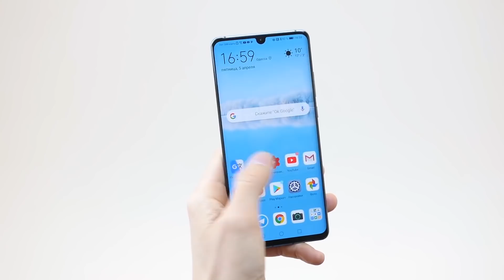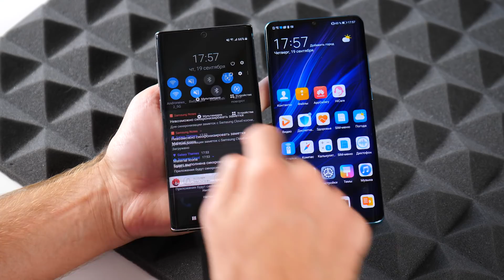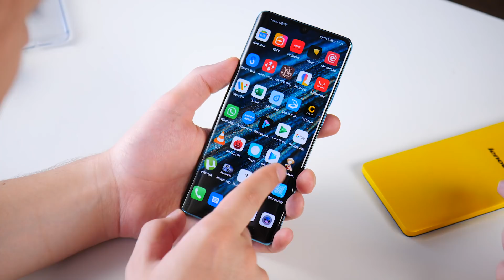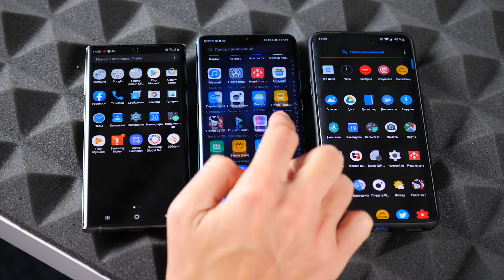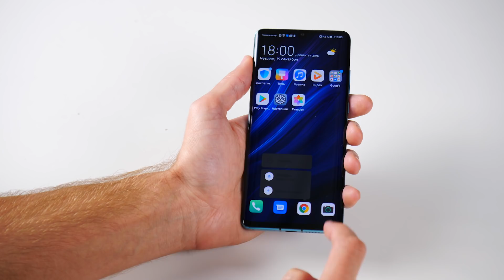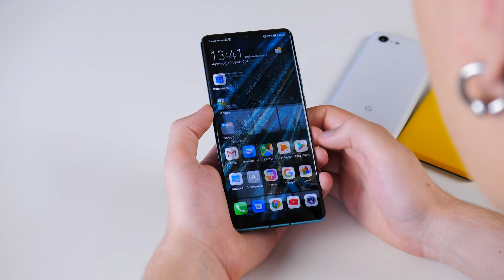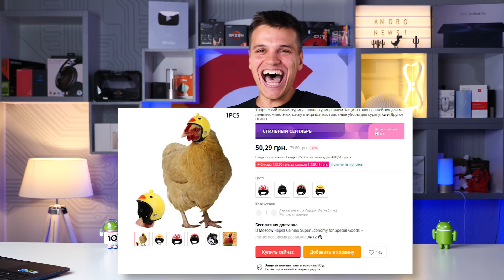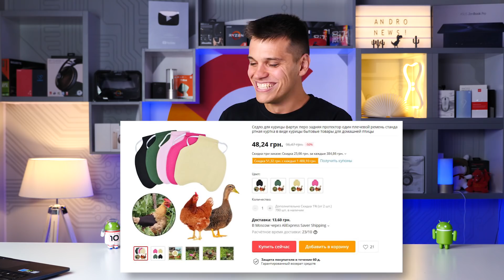HUAWEI - СНОВА НА ТЕ ЖЕ ГРАБЛИ!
HUAWEI - СНОВА НА ТЕ ЖЕ ГРАБЛИ! ОБЗОР EMUI 10